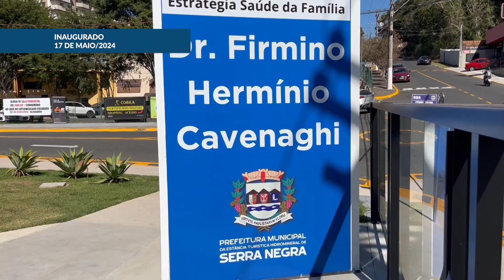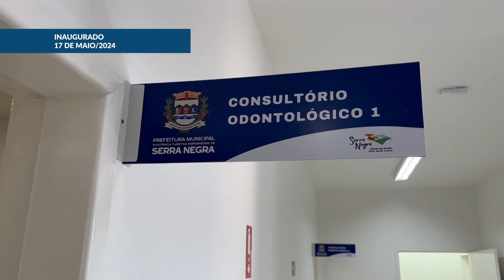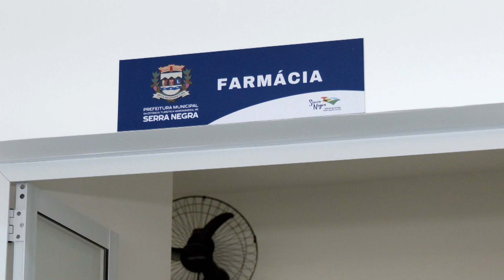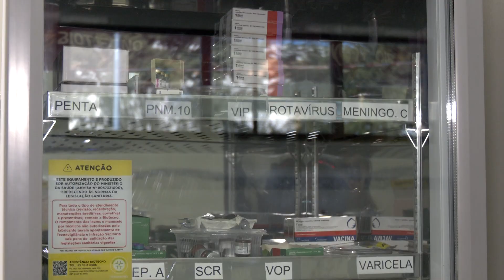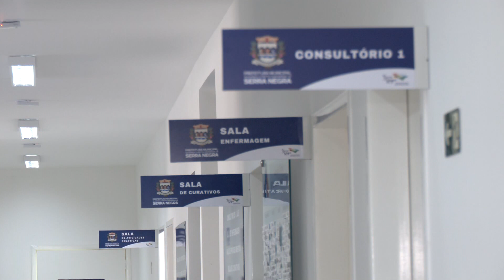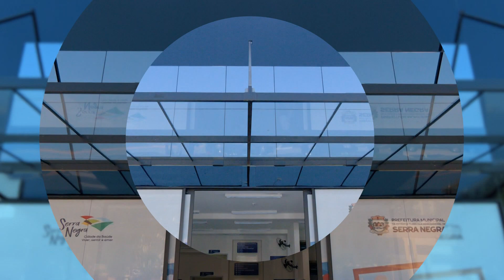NAE confere instalações do novo complexo de saúde de Serra Negra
Integrantes do NAE, Núcleo de Avalição Estratégica da Alesp, viajaram para Serra Negra, no interior de São Paulo, para conferir as instalações do novo complexo de de saúde da cidade.

Integrantes do NAE, Núcleo de Avalição Estratégica da Alesp, foram recebidos pelo secretário de saúde de Serra Nevgra, Ricardo Minosso. Durante a visita, os membros NAE connheceram as princiopais instalações do Complexo de Saúde Firmino Hermínio Cavenaghi. O equipamento de saúde atende cerca de 5 mil pessoas por mês na cidade.

ENAE_SERRANEGRA_20F